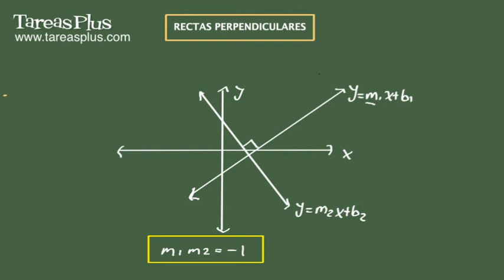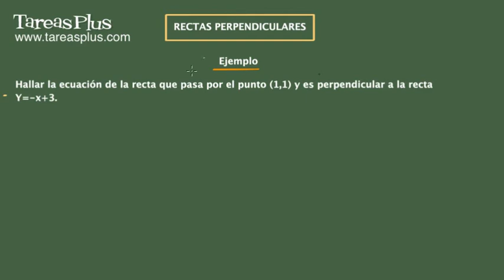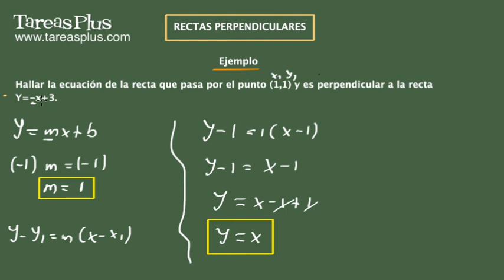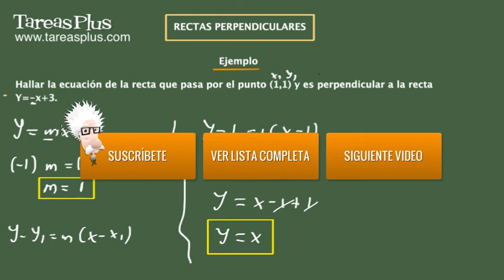Cuándo dos rectas son perpendiculares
En este tutorial se muestra que significa que dos rectas sean perpendiculares y que simplemente es una propiedad que cumplen sus pendientes. Para dejar claro el concepto de rectas perpendiculares se realiza un ejemplo en el que se halla la ecuación de una recta que es perpendicular  a una recta dada y pasa por un punto también dado.